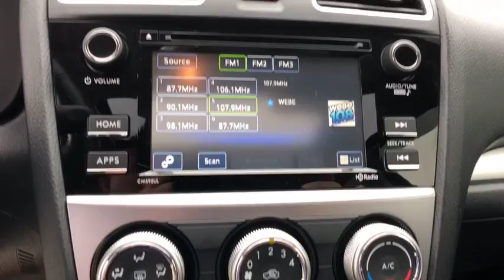2016 Subaru Impreza Carmel, Newbury, Patterson, Putnam Valley, Brewster, New York B5714A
Crystal Black Silica Used 2016 Subaru Impreza available in Brewster, New York at Brewster Subaru. Servicing the Carmel, Newbury, Patterson, Putnam Valley, NY area.
2016 Subaru Impreza 2.0i Sport Premium - Stock#: B5714A - VIN#: JF1GPAP61GH284735

Brewster Subaru
1021 Route 22

CARFAX One-Owner. Clean CARFAX. Certified. Crystal Black Silica 2016 Subaru Impreza 2.0i Sport Premium AWD CVT Lineartronic 2.0L 4-Cylinder DOHC 16V * SUNROOF / MOONROOF, *1 OWNER CLEAN CARFAX, * AWD, * ALLOY WHEEELS, * SUBARU FACTORY CERTIFIED./br/brRecent Arrival! Odometer is 9631 miles below market average! 36/27 Highway/City MPG/br/brSubaru Certified Pre-Owned Details:/br/br  * Powertrain Limited Warranty: 84 Month/100,000 Mile (whichever comes first) from original in-service date/br  * Transferable Warranty/br  * Warranty Deductible: $0/br  * Vehicle History/br  * Roadside Assistance/br  * 152 Point Inspection/br/brAwards:/br  * 2016 IIHS Top Safety Pick+   * 2016 KBB.com Best Resale Value Awards   * 2016 KBB.com Best Buy Awards Finalist   * 2016 KBB.com 10 Best All-Wheel Drive Vehicles Under $25,000   * 2016 KBB.com Brand Image Awards